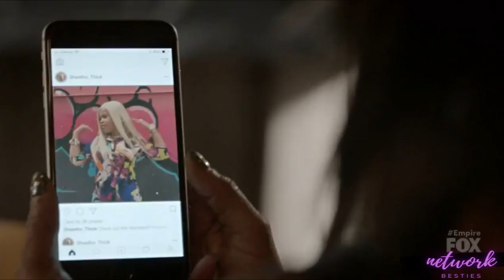Cookie Potia Devon 1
SERIES NETFLIX HBO NETWORK